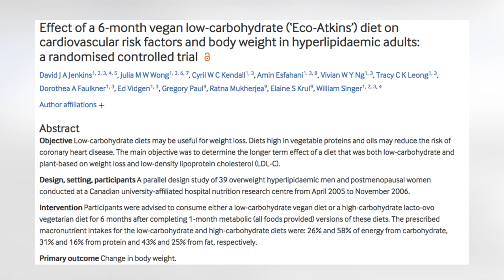Dieta Low-Carb Vegetariana É Uma Boa? Dieta "Eco-Atkins" | Senhor Tanquinho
Você tem interesse ou curiosidade sobre uma alimentação vegetariana ou vegana?

Cada vez mais pessoas se interessam por esse estilo alimentar - ao mesmo tempo em que buscam uma proposta de alimentação mais baixa em carboidratos (como uma dieta low-carb ou cetogênica).

Neste vídeo, você vai aprender tudo sobre a dieta low-carb vegetariana ou vegana, inclusive vendo o que um estudo do mundo real mostrou sobre os praticantes dessas modalidades.

Você encontra receitas vegetarianas deliciosas e baixas em carboidratos na nossa Coletânea Low-Carb Vegetariana

* Recursos úteis *

- Estudo citado: Jenkins DJA, Wong JMW, Kendall CWC, et al
Effect of a 6-month vegan low-carbohydrate (‘Eco-Atkins’) diet on cardiovascular risk factors and body weight in hyperlipidaemic adults: a randomised controlled trial
BMJ Open 2014;4:e003505. doi: 10.1136/bmjopen-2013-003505

- [Garanta a sua] Coletânea de mais de 150 receitas low-carb vegetariana

* Dicas E Comentários Sobre A Dieta Vegetariana Low-Carb *

Se você assistiu ao vídeo completo, entendeu as vantagens e desvantagens de seguir uma dieta low-carb vegetariana.

Sendo que mostramos os efeitos observados após 6 meses de dieta, por dois grupos.

Um deles fez a dieta lowcarb vegana (a dieta Eco-Atkins) e outro fez uma dieta ovo-lacto-vegetariana, mas mais alta em carboidratos.

O estudo tinha vários pontos questionáveis na metodologia, conforme falei no vídeo - mesmo sendo um ensaio clínico.

(Falamos sobre os vários tipos de estudos científicos e sobre como você pode aprender a interpretar a verdadeira ciência no podcast com o médico Dr. Marcelo Denaro

Mesmo assim, ele foi bem interessante para mostrar que uma dieta vegetariana e low-carb é possível sim - e pode ser saudável para você.

Embora, na nossa opinião, seja melhor a variedade ovo-lacto-vegetariana do que vegana.

De toda forma, se você fizer uma dieta ovo-lacto-vegetariana, low-carb, baseada em comida de verdade, e ainda treinar na academia...

Vai ser mais saudável que 95% das pessoas que são onívoras - mas que comem todo o tipo de porcaria processada, carboidratos refinados, grãos e açúcares, e óleos vegetais.

Para contar com nossa ajuda para fazer uma dieta vegetariana baixa em carboidratos e realmente saudável, garanta sua vaga

E, se você quer seguir uma dieta low-carb vegetariana com receitas boas de verdade, testadas e aprovadas por milhares de pessoas...

Vai amar a nossa Coletânea Low-Carb Vegetariana.

Todas as receitas foram pessoalmente testadas por nós, e você também leva aulas e materiais bônus para te ajudar a seguir uma dieta ovo-lacto-vegetariana de sucesso.